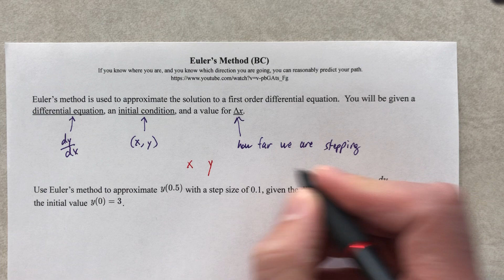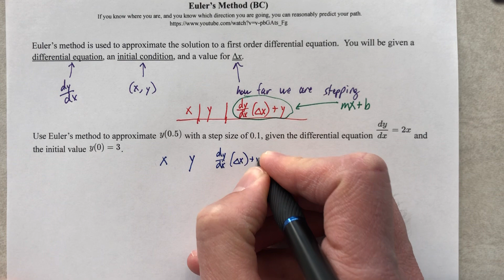Euler’s Method, Part 1